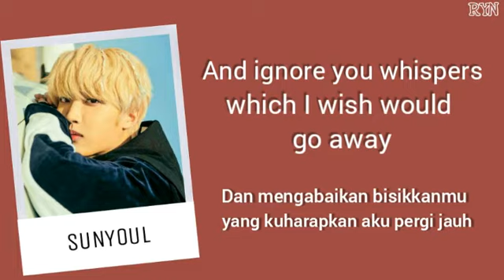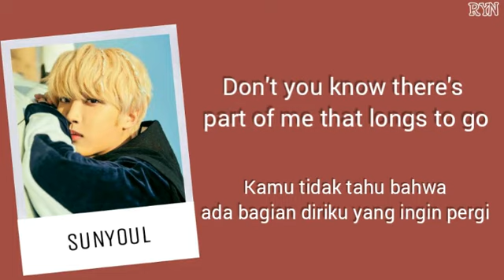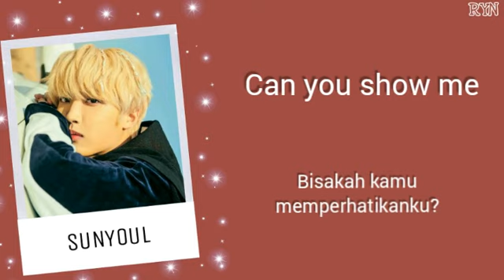Into The Unknown Sunyoul UP10TION | 선율 [ 가사 | Lyrics English / Sub Indo]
*Sunyoul - Into The Uknown*
00:00 03:04
⇆ㅤㅤ◁ㅤㅤ❚❚ㅤㅤ▷ㅤㅤ↻

I hope you're like ❤